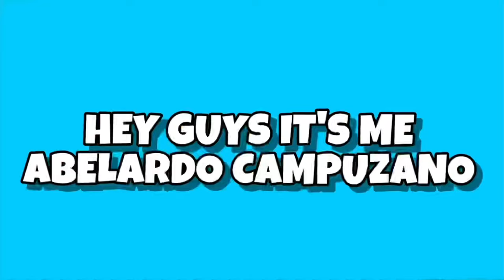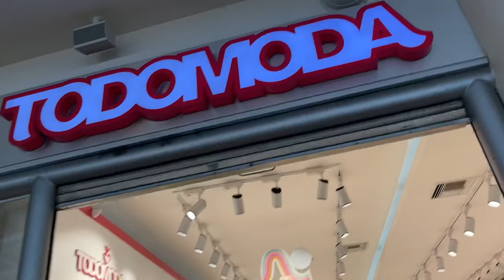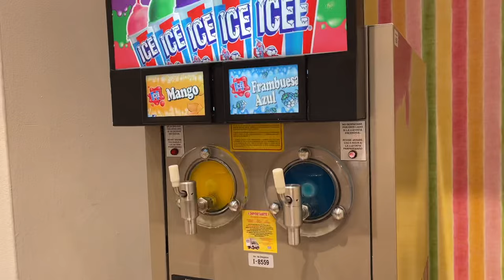FIRST TO FINISH CHICKEN NUGGETS WINS $1000!!